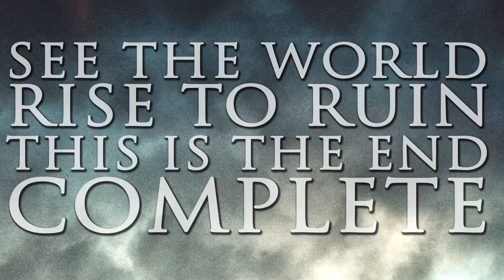MORS SUBITA - End Complete (Lyric Video)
End Complete is the 1st single taken from the upcoming
MORS SUBITA album -DEGENERATION- OUT 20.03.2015

Promo Photography: Onni Wiljami Kinnunen
Coverart: Heino Brant (Brandmerkk)
Video shoot photos : Petteri Staven
Lyric video made by : Mika Junttila